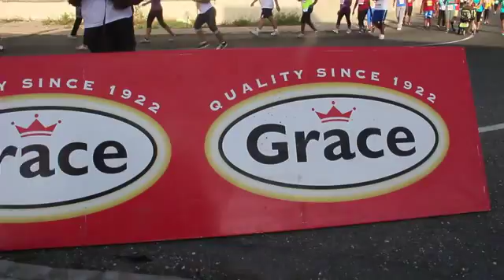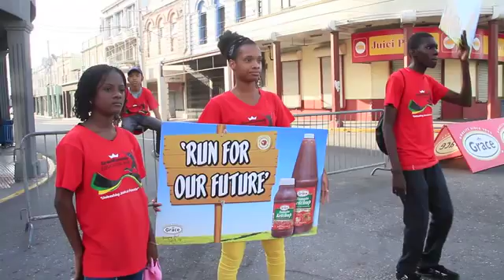GraceKennedy Education Run 2015 Highlights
The scenic background of downtown Kingston’s waterfront and historic buildings played host to GraceKennedy’s seventh annual Education Run on Sunday, July 12. See the highlights.